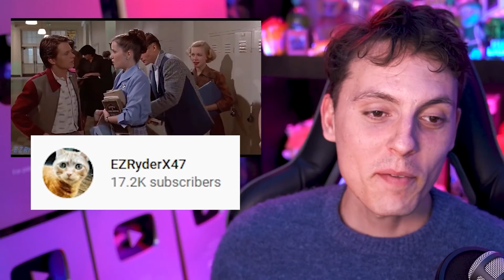Encontraron el Primer organismo que Puede vivir sin Oxigeno en El UNIVERSO-Wefere NEWS